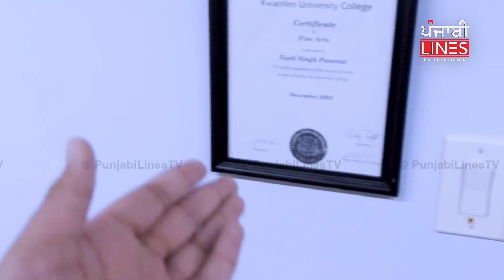Artist Jarnail Singh Exclusive Interview | PunjabiLinesTV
ਤਸਵੀਰਾਂ ‘ਚ ਬੋਲਦੀਆਂ ਰੂਹਾਂ, ਕੈਨੇਡਾ ‘ਚ ਪੰਜਾਬ ਵਸਾਇਆ
Artist Jarnail Singh Exclusive Interview